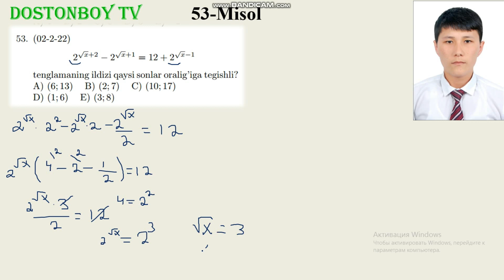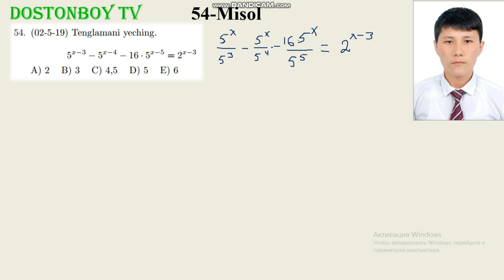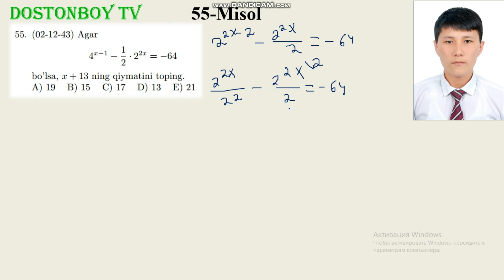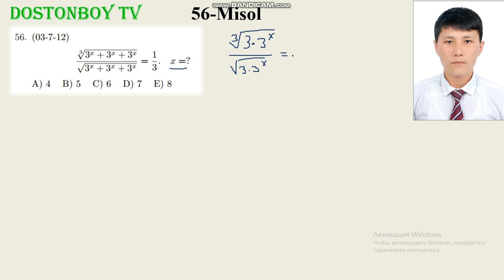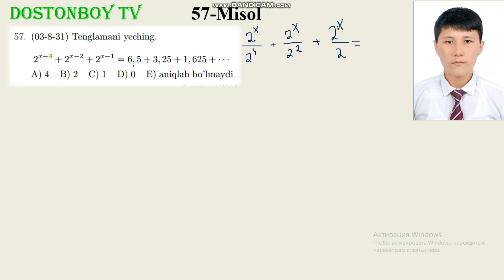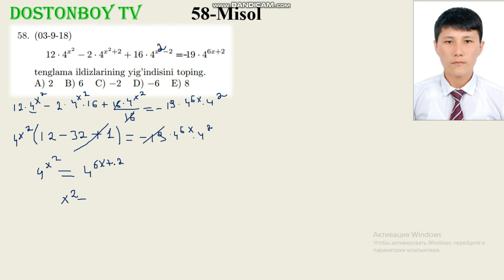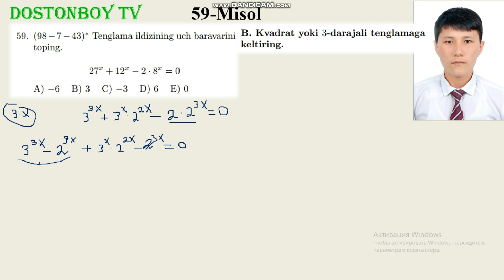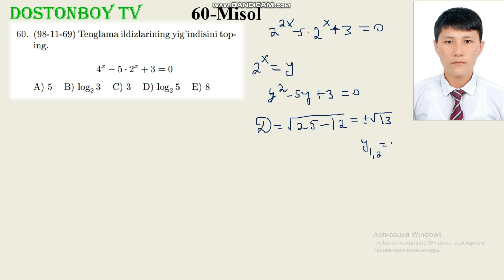60-DARS 6-QISM 1.13.2 Ko'rsatkichli tenglamalar, Кўрсаткичли тенгламалар, oq to'plam, doston,boy,tv